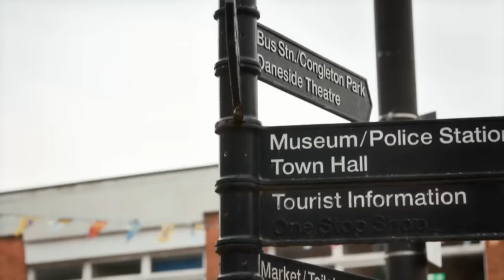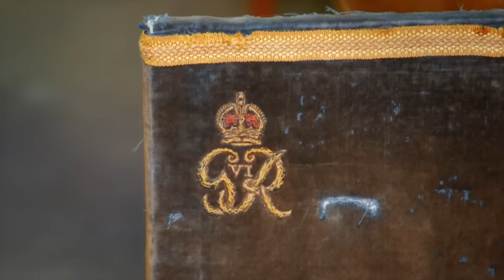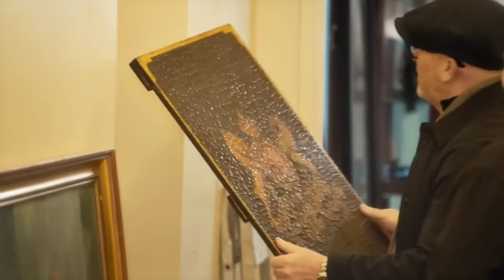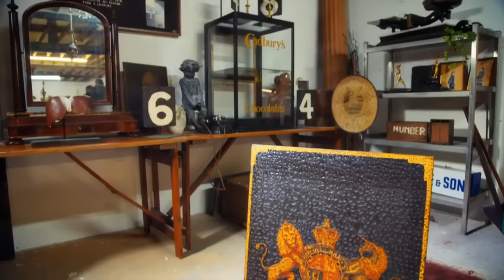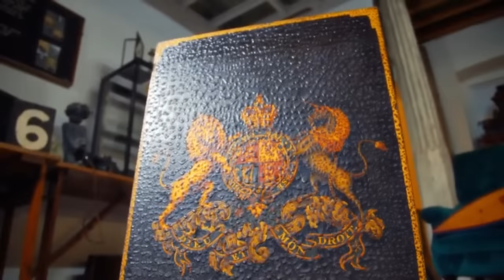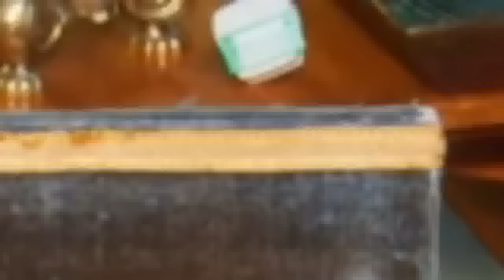Rare George VI Coronation Stool - Salvage Hunters 1706